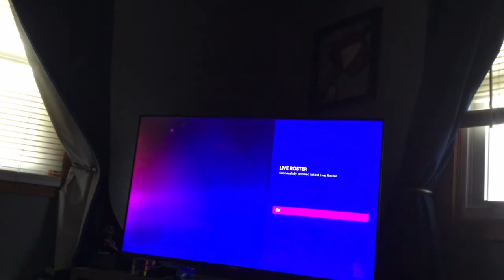Playing Diamond dynasty￼